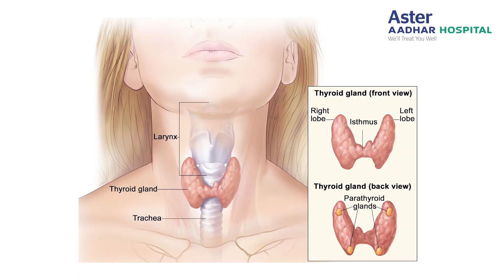We welcome Dr. Eshita Bhowmik Consultant - Pediatric Endocrinology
We Welcome Dr. Eshita Bhowmik,  Pediatric Endocrinology consultant to our team. Her knowledge and commitment to children's health benefit our community.  wishing her a successful and fulfilling career. Welcome Dr. Bhowmik